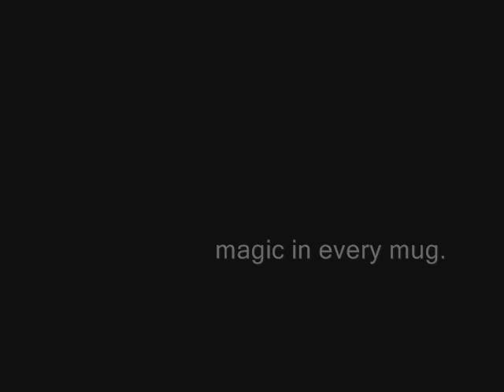Commercial - Magic Mug =))